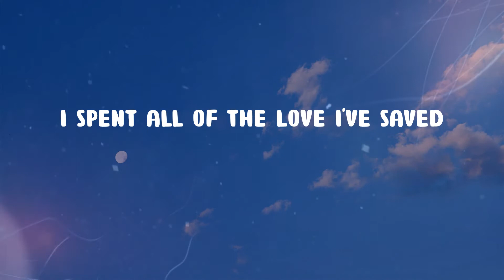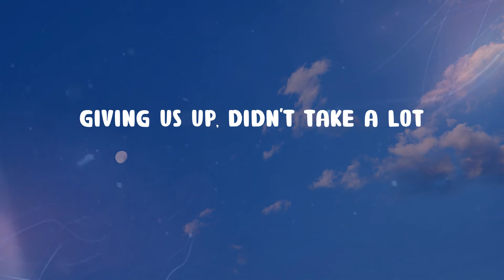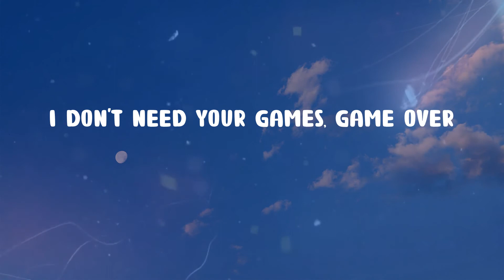Duncan Laurence - Arcade (Lyrics)